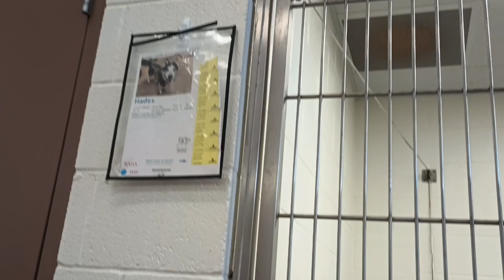Sadie 2y A779078 Willard 1y A810360 Harrys Haven kennel 214 PACC shelter Sadie follow Willard lead40